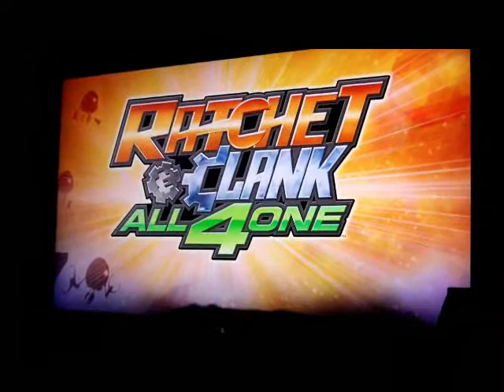Let's Play Ratchet and Clank All 4 One: Part 1: Oooooh! Candy!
part 1 and hopefully not the last :)